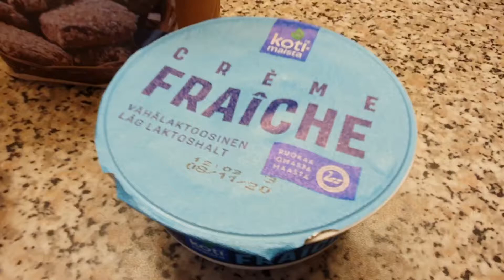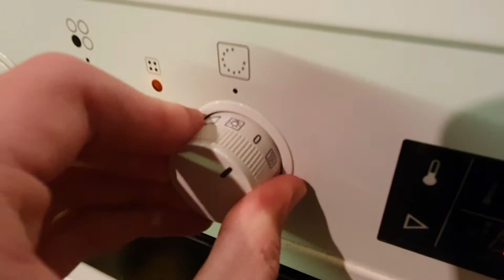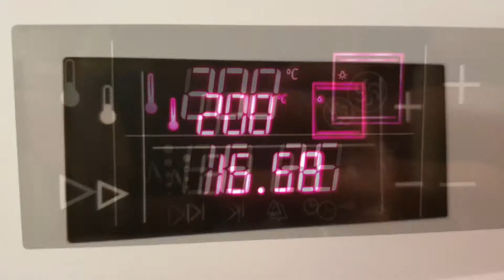Kuinka et tee mustikkapiirakkaa!